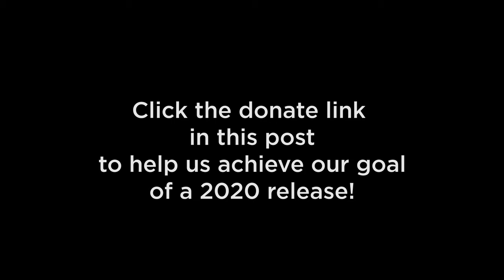Ms. LaTosha Brown Speaks about Dorothy Cotton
Last week we had the pleasure and privilege of interviewing Ms. LaTosha Brown of Black Voters Matter for our film, Move When The Spirit Says Move; The Life & Legacy of Dorothy Foreman Cotton.

All along, women have been at the forefront of political movements, but their names don’t make it into the history books.  The strategies, struggles and wisdom of Dorothy Cotton and women like her should be legacies of knowledge about the Civil Rights Movement and an inspiration to create a more just society.

We need your help! We are currently seeking funds in order to achieve our goal of releasing our film ahead of the upcoming 2020 general election. In today's political climate, Americans need to know the real story behind transformative change. Dorothy’s work not only mobilized people to vote, it encouraged them to realize their own power and agency beyond voting. Her story is both grounding and deeply inspiring. We are more than honored to tell it, but we can’t do it alone.

See what Ms. Brown had to say about Dorothy in this 60-second clip, then to make a donation.